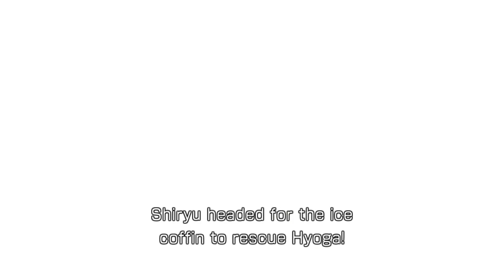Saint seiya sanctuary battle (RPCS3) #14 The Sword of Libra